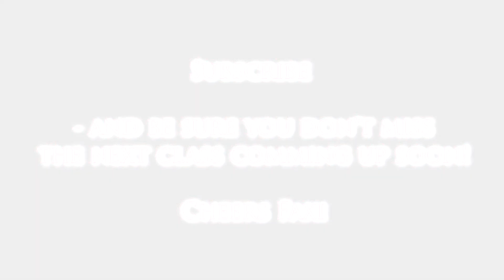Mop patch 5.1 - Retri Paladin vs ONESHOT Mage - IMPOSSIBRU!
Retri Paladin VS Fire Mage. Sounds like an impossible task right?
Well, it is!

It's really hard to do, but vs a mage, try to counter his evocation at all cost, he get health and extra damage upon completing the cast!

Hope you enjoy these insane duels!:)

Cheers Faxi / FaxiDerp

** I am a current partner of Curse. I have full rights to monetize the gameplay content in this video **

Songs used with PERSONAL PERMISSION:

Thanks to Glueball Records:
jFET - 2d